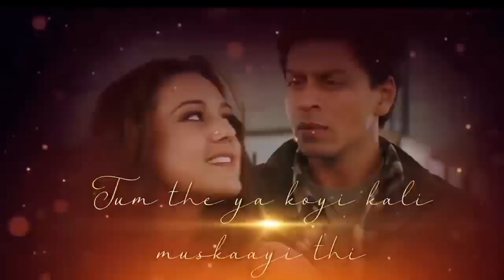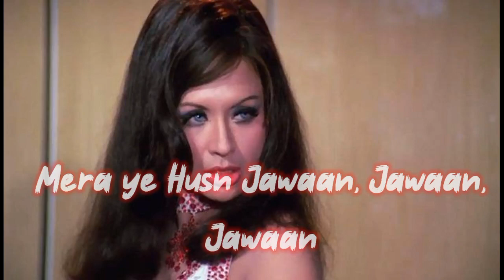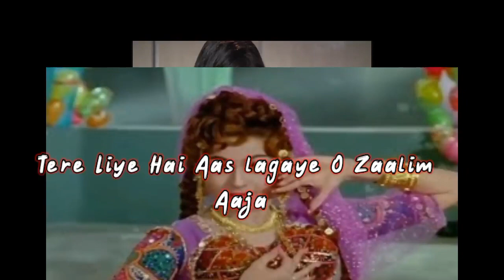Lata Mangeshkar | Mashup | DJ Ahsan Arp Pardesi| Tribute To Lata Je | Super Hit Songs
Song
1.Tere Liye Hum Hai Jiye
2.Didi Tera Devar Deewana
3.tujhe dekha to ye jana sanam
4.Aaja saanjh hui mujhe teri fikar
5.Zeehal-e-maskin makun ba-ranjish
6.Aa jaane jaan, aa jaane jaan
7.Are Re Are